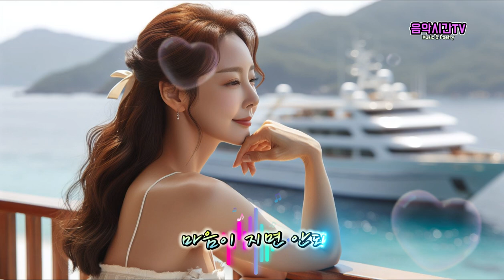마음이 지면 안돼 [Trot 트롯] 음악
마음이 지면 안돼/giu

당신 과 나 만나 살아온 세월
젊어서 그 고생을 하고
자식들은 내가 당신을 만나던 때에 나이가 되고
열심히 살아온 덕분에
이제 좀 먹고 살만 해지나 했더니

아이고 몸뚱이가 안 아픈 데가 없어
속상해 죽겠네
눈만 뜨면 이 아픈 하루 어찌 버티나
걱정이 태산이네

그래도 이겨내려 애쓰고
좋아지겠지 하며 견딘다
몸은 세월에 조금씩 약해지나

마음이 지면 안돼
마음이 지면 안돼

마음까지 지면 정말 힘들거든...